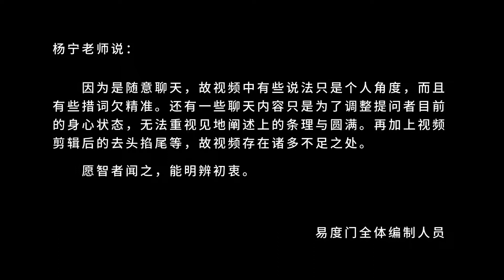当信仰深入到你的生命里的时候 易度门 聊天室汇辑2018年1月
当信仰深入到你的生命里的时候
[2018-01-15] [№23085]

Last update at 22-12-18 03:00:57